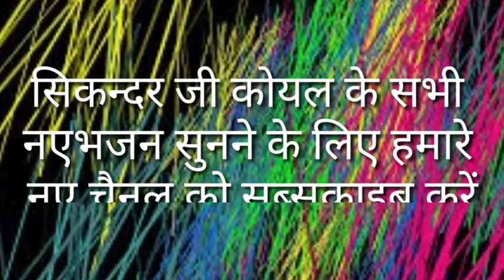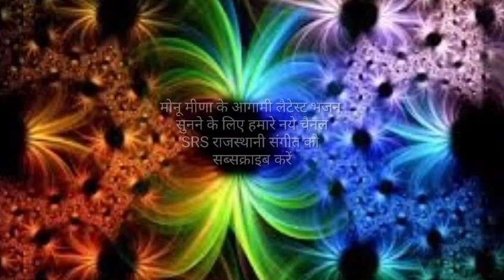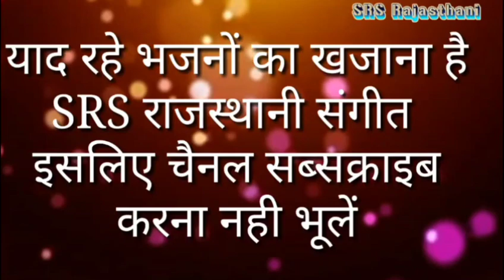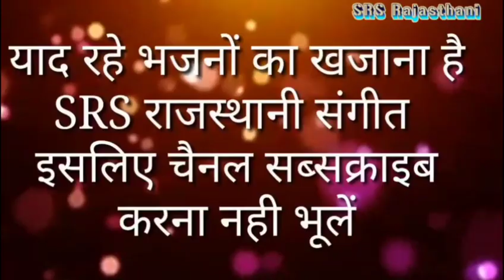जिन्दबाबा महू महल का भजन//महू महल का इतिहास//भाग 2//सिंगर मोनू मीणा// SRS Rajasthani sangeet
भजन:सुतो होवे तो जाग
सिंगर:मोनू मीणा
Recording:श्री देव स्टूडियो
Label:SRS Rajasthani Sangeet
Dop:SRS Team
Cont.9079780521

दोस्तों यदि आप इसी तरह पारम्परिक भजन, सांग और नए नए गाने सुनने के शौकीन है तो जल्दी से हमारे चैनल को सब्सक्राइब करके बेल आइकॉन को दबाएं ताकि सबसे पहले आप तक हमारा सांग पहुँच सके।
श्रोताओं की मांग को देखते हुए हमने नया चैनल शुरू किया है SRS Rajasthani Sangeet आप शेष भजनों को यहाँ सुन सकते हैं
इसके लिये link यहाँ दिया जा रहा है